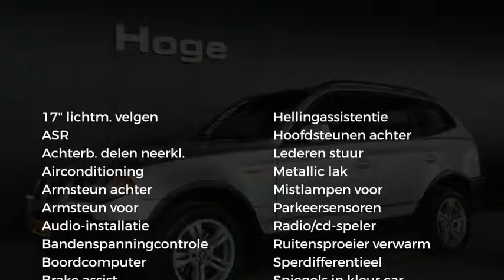BMW X3 3.0i Automaat Climate Control Leer PDC Rijklaarprijs Inruil Mogelijk!